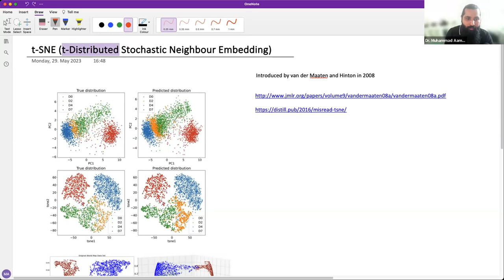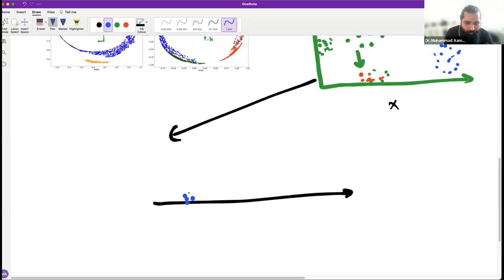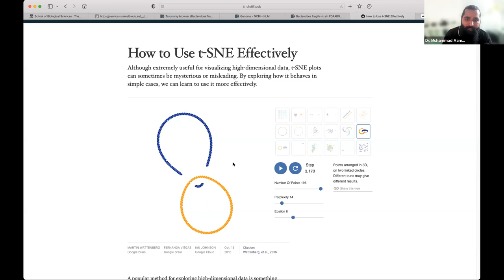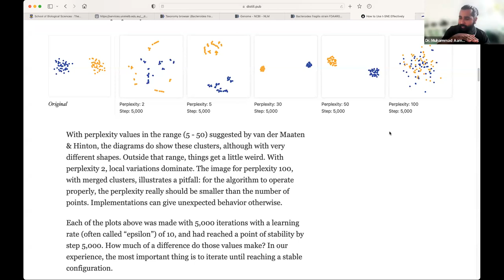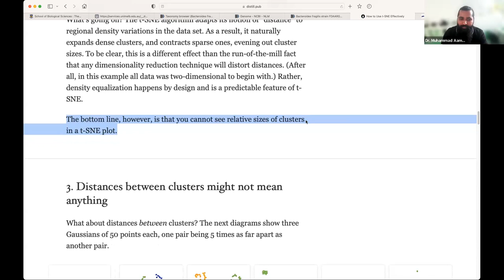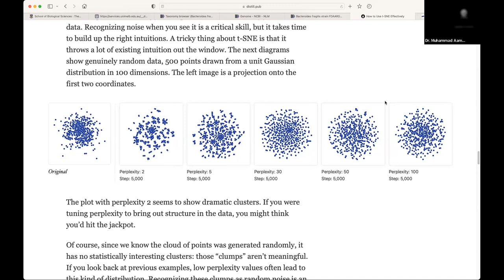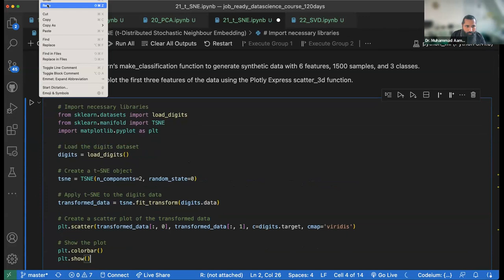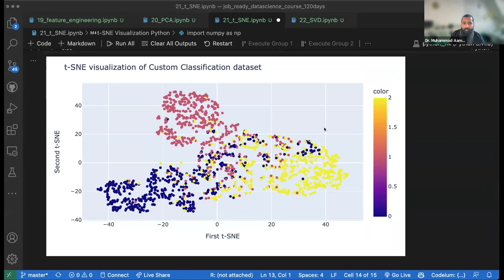t-SNE (t-distributed Stochastic Neighbor Embedding)